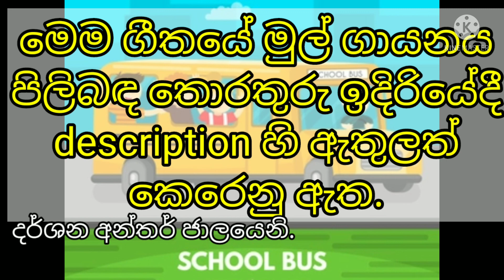udasanama podi api...... උදෑසනම පොඩි අපි ළමා ගීත